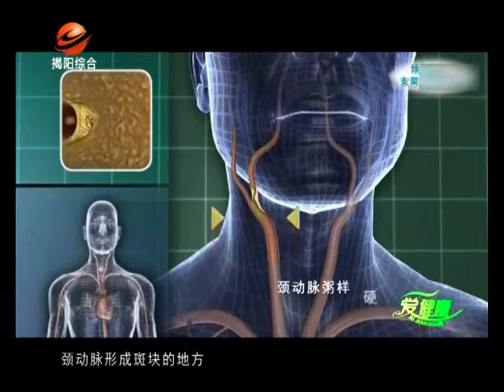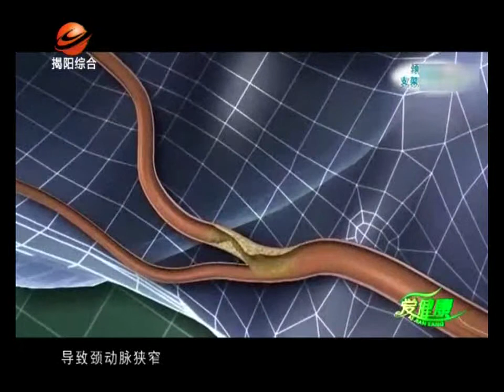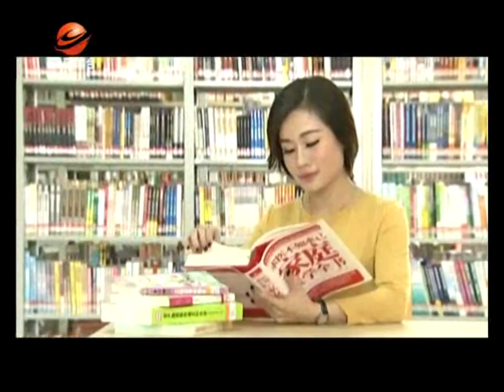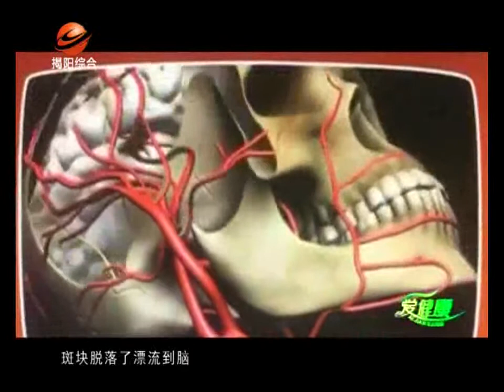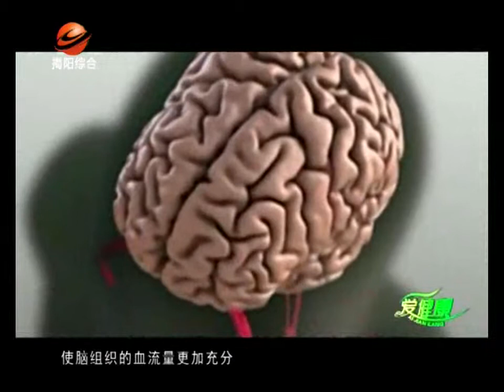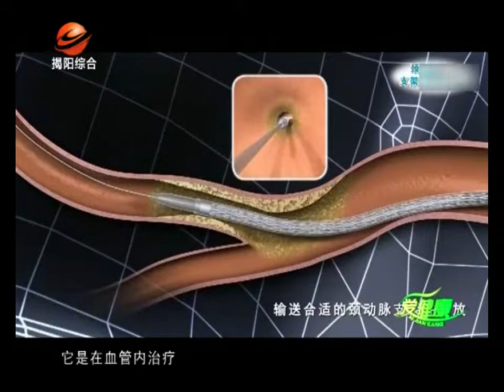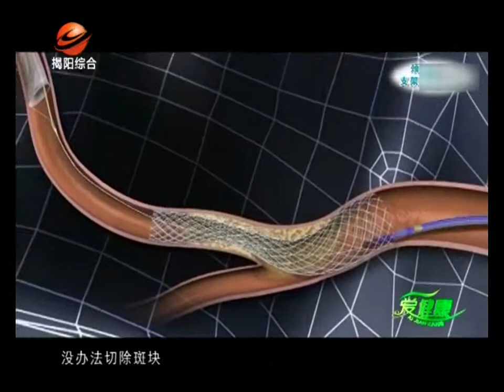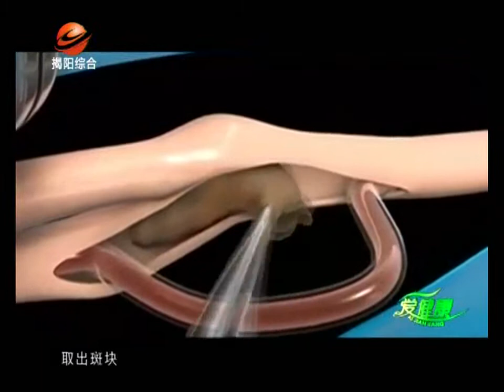【爱健康】 治疗颈动脉狭窄预防脑中风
爱健康　（潮语）
2019年06月17日
治疗颈动脉狭窄预防脑中风
揭阳声屏网